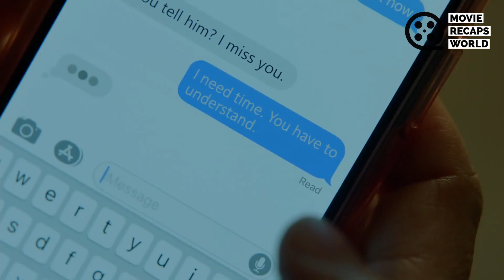A TIME JUMP Accident Sends an Airplane 5 Years into the Future.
Manifest  Web Serires Recap episode 1